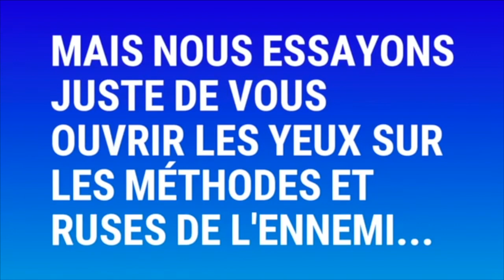🔴INÉDIT À PARIS !!! Dimanche de puissance et d'exaucement immédiat Prophète Joel Krasso